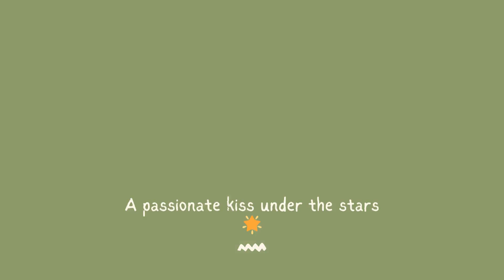How We Keep the Spark Alive After Years Together